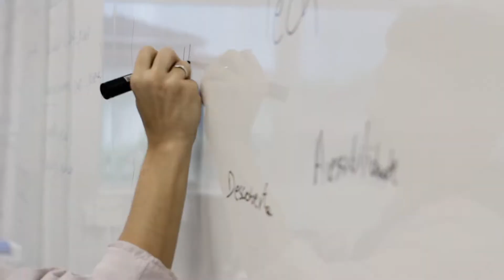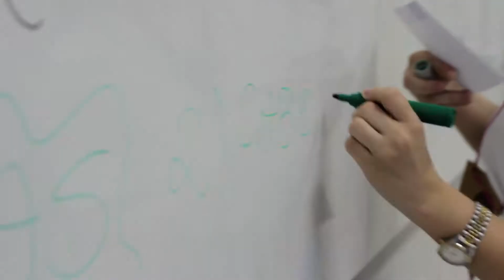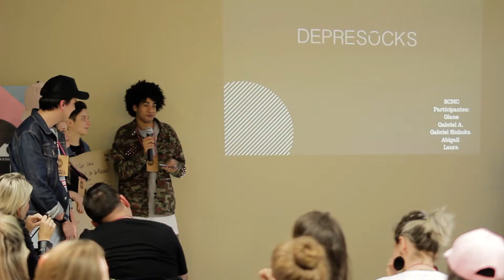WS2 CO12 - Renan Serrano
Renan Serrano, estilista de 29 anos, assina o estilo da sua marca, a Trendt, é formado em Desenho de Moda pela faculdade Santa Marcelina, se utilizou de todos os anos de pesquisa em inovação na parte de moda e vestuário para tratar sobre o tema Futurismo e dar um "chega-pra-lá na mesmice" que o mercado tem se tornado. Além de explanar a todos os empresários e alunos CO¹² o que de melhor já foi lançado no campo tecnológico, ainda apresentou ferramentas essenciais para o desenrolar de uma criação mais organizada, conectada e aberta a todos, engajando a todos com os princípios de uma nova era.